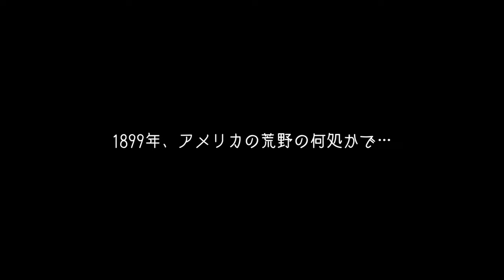【REC47】RED DEAD ONLINE【PS4/JPN】